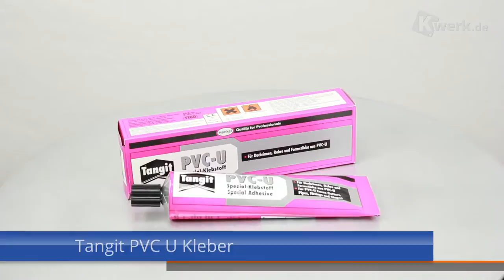Tangit PVC U Kleber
Bitte beachten Sie die Sicherheitshinweise des Herstellers.

K0770